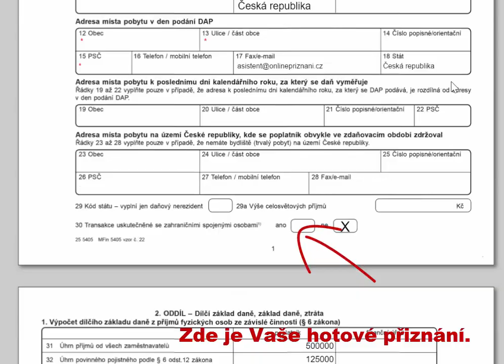Platíte hypotéku? - OnlinePřiznání.cz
Platíte hypotéku a chcete ušetřit na daních? Využijte úroky na snížení daní. S naší online aplikací to hravě zvládnete, i když jste daňový laik. :-) Jednoduše odpovídáte na otázky, krok za krokem. Hotové daňové přiznání Vám pošleme na e-mail než řeknete švec!

Vše za 15 minut - anonymně, bez registrace.